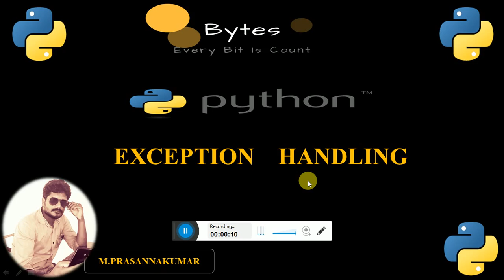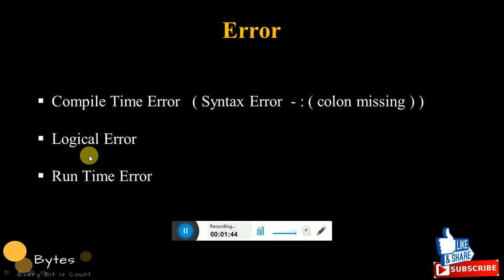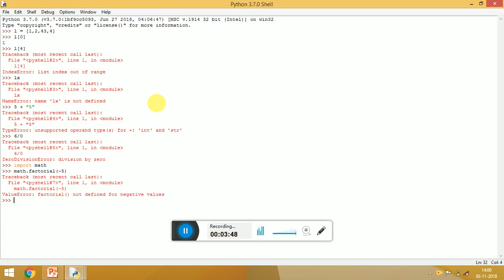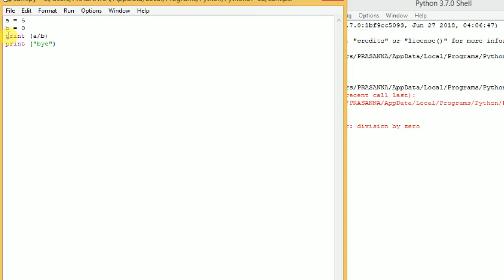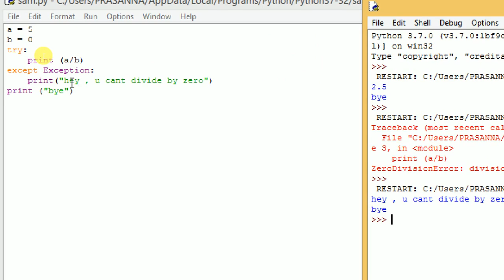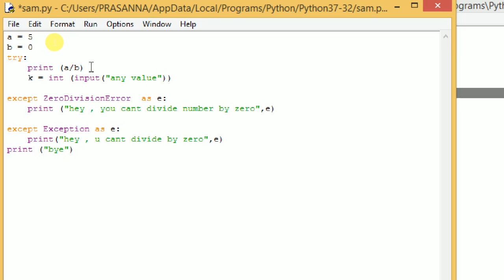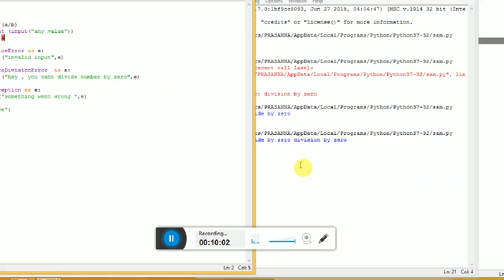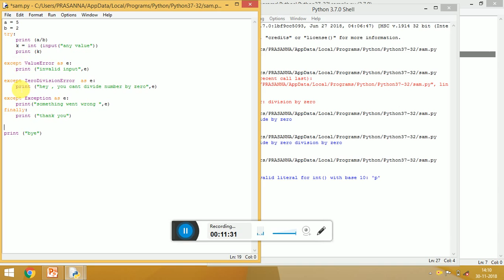Exception Handling in Python | Python Tutorial For Beginners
Bytes Python Tutorial for beginners

An exception is an error that happens during execution of a program. When that
error occurs, Python generate an exception that can be handled, which avoids your
program to crash.